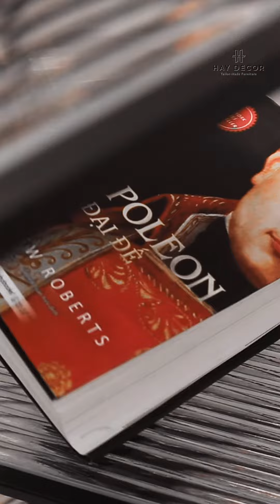Kệ MAGI cá tính | HAY Decor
Tối giản, độc đáo, ấn tượng, MAGI là lựa chọn cá tính cho những ai yêu thích sự gọn gàng tinh tế.
🏪 Showroom: 77 Quốc Hương, Phường Thảo Điền, Quận 2